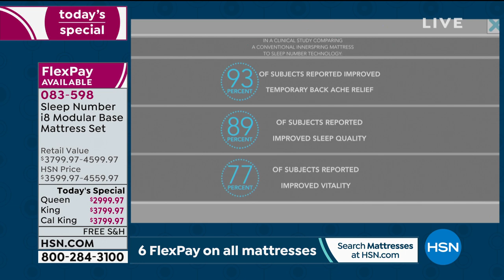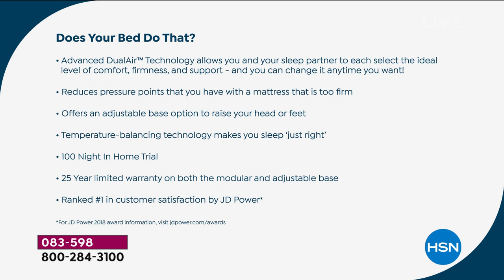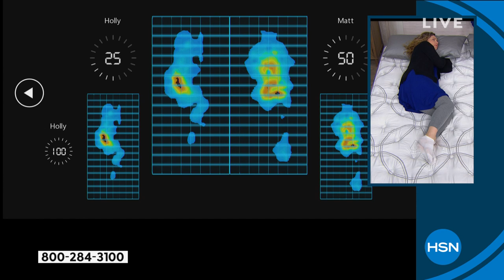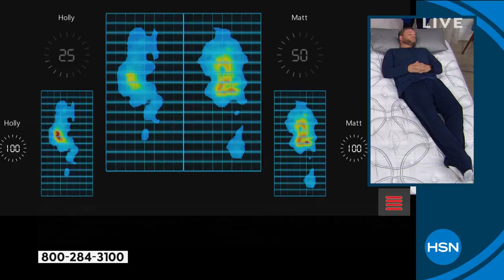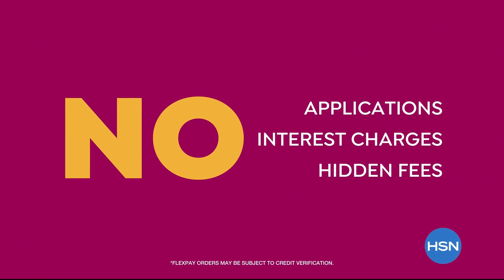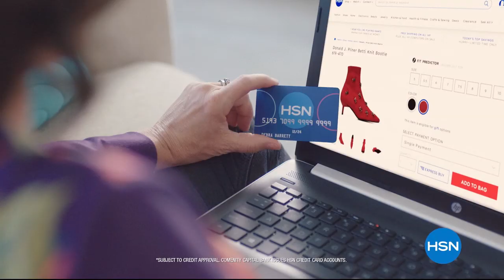HSN | Sleep Number Mattresses 08.04.2019 - 12 PM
There's no need to dream about better sleep, see and feel the difference with adjustable mattresses. Sleep number is dedicated to helping people enjoy a lifetime of better sleep with a full line of mattresses that help relieve pressure points.